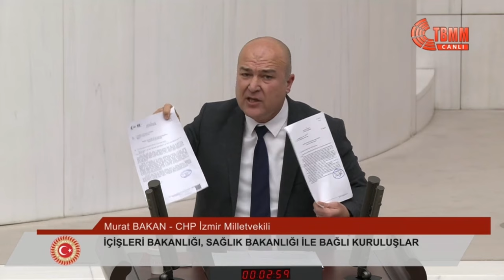MURAT BAKAN - 2024 YILI BÜTÇE GÖRÜŞMELERİ